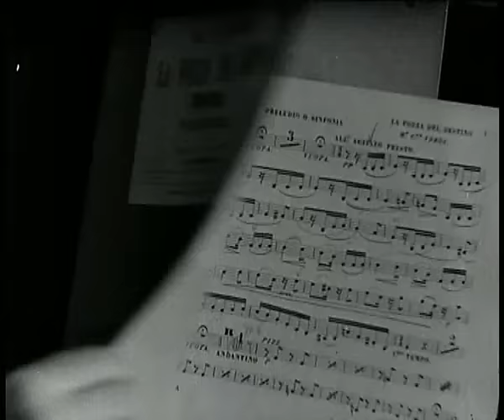Toscanini FORZA Overture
Arturo Toscanini  NBC Symphony Orchestra 1944